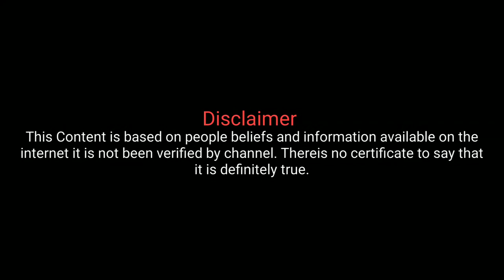ಕನಸಲ್ಲಿ ಹೆಲಿ ಕಾಪ್ಟರ್ |kanasinalli helicopter bandare